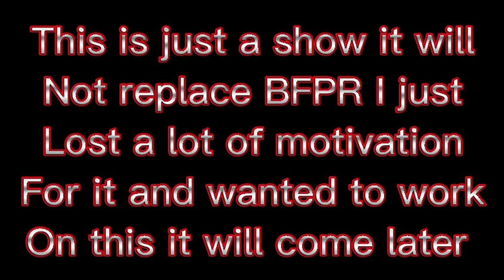BFE: episode 1: brush rush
This is the worst show
It’s also not taking over BFPR
This is a joke don’t sue
Warning cuss